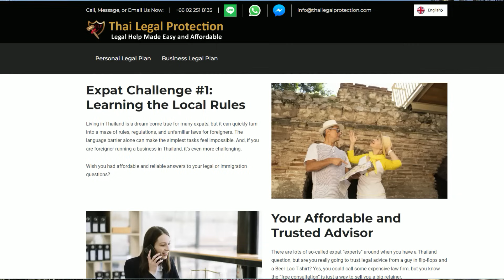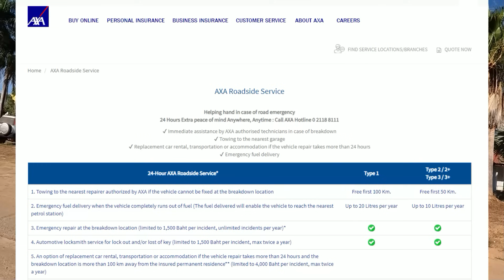Before Traveling To Thailand This Year You Should Know This! Rules and Suggested Rules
Daily Vlog# 1698 This will be the best advice we can give you from 7 years of nonstop travel in the Land of Smiles.
61 Mu.1 phanomphanaruk rd.
ThatPhanom
 NakhonPhanom
48110 Thailand
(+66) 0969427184